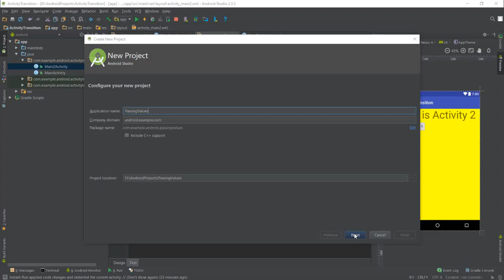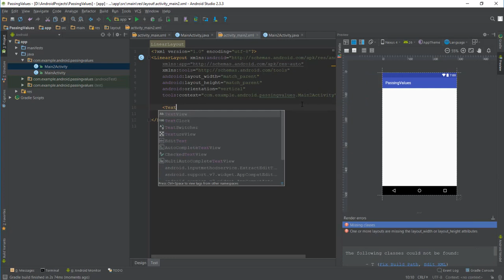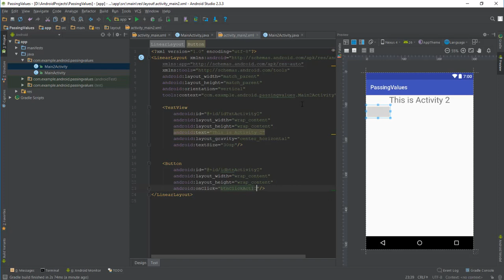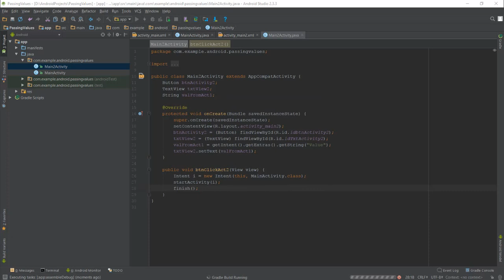Android Explicit Intents Part 25 - Passing Values from one activity to another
In this tutorial, you will see how to pass values from one activity to another using intent.putExtra() method